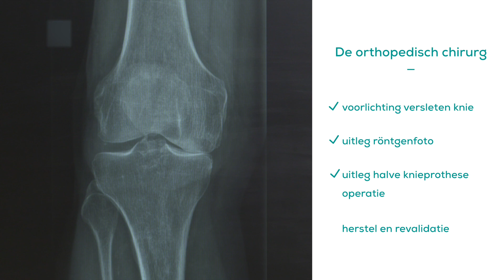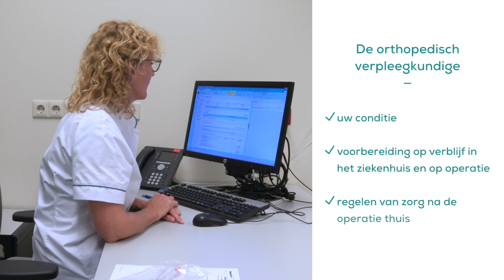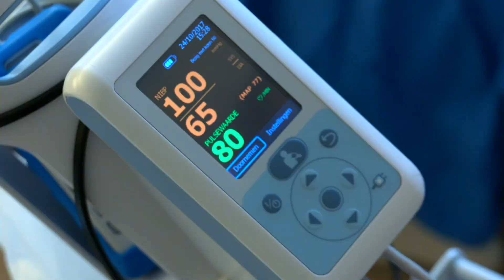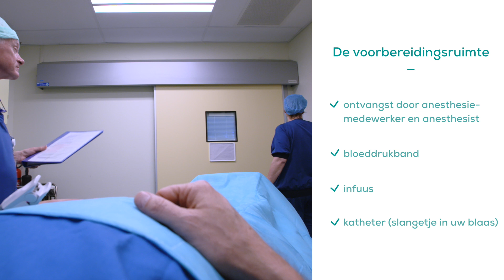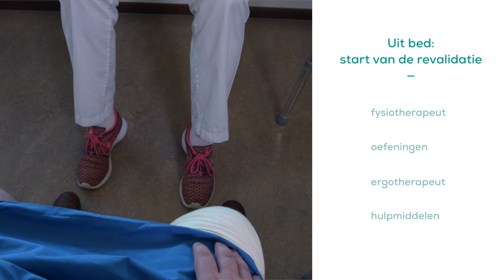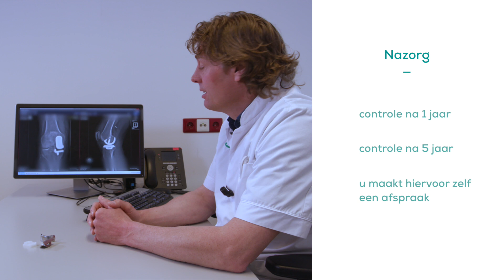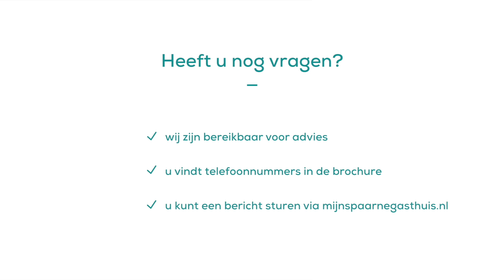Orthopedie centrum - Halve (uni) knieprothese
Wat staat u te wachten en met wie heeft u allemaal contact voor, tijdens en na een halve (uni) knieprothese operatie? In deze voorlichtingsfilm leggen we het u uit.